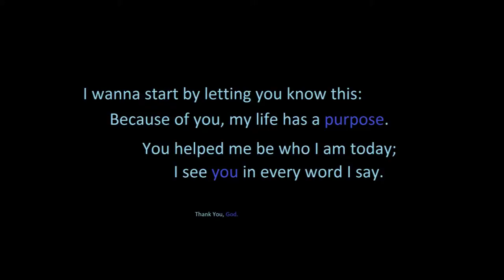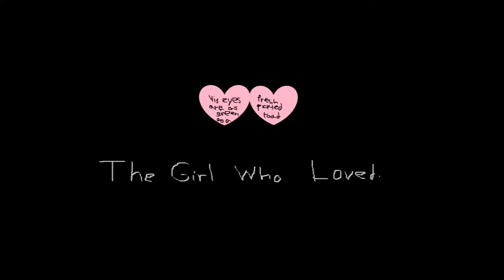Computer Art/Fanart Showcase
OK, this is all my art/ fanart so far that I have drawn on my computer. If you have seen my other vids you may recognize it. Also, I did forget a few and will be doing more so I'll definitely make more of these. I drew all the pictures (except for a few which I colored over/added text to) but I DO NOT OWN ALL THE CHARACTERS. I HAVE INCLUDED A LIST OF ALL THE CHARACTERS AND WHETHER I MADE THEM UP OR NOT. THE SONGS ARE NOT MINE. I HAVE ALSO INCLUDED THEM.

Characters:
The Green Goblin (Marvel)
Blue Moon (Mine)
Elements Design from ATLA
Kaldur'ahm (DC Comics)
Harry Potter (Harry Potter)
Rogue And Gambit [With Jason Todd Editing] (Marvel) [DC Comics]
Hermione Granger and Ron Weasley (Harry Potter)
Star Wars fan story art (My draw, not all my characters)
Luna Lovegood and Cedric Diggory (Harry Potter)
Emako (My random drawing but with Hanna's clothes from Wolf Children)
Fred and George Weasley (Harry Potter)
Rogue and Gambit [again with Jason over paint] (Marvel) [DC Comics]
Neville Longbottom and Collin Creavey (Harry Potter)
Lyrics to This Song Saved My Life with a personal twist
YJ Robin (DC Comics)
Scribbles! (Definitely me)
Ron Weasley (Harry Potter)
Joker Face (DC Comics)
Neville Longbottom (Harry Potter)
Hermione Granger (Harry Potter)
Miss Martian (DC Comics)
Rogue and Red Hood (DC and Marvel)
Random Heart (Me of course)
The Jacina Twins (Mine)
Draco Malfoy (Harry Potter)
Spiderman (Marvel)
Cloak and Dagger (Marvel)
Kitty Pryde (Marvel)
Blue Moon and Nymph (Mine)
Blue Moon, Nymph, Ms. Jacina, Shade Girl (Mine)
Ginny Weasley (Harry Potter)
Nymph (Mine)
Blue Moon (Mine but she is set in the Marvel Universe)
Shade Girl (Mine for the love of my mother)
The Deathly Hallows (duh)
Nightwing and Artemis [with an edit of Jean Grey] (Marvel and DC)
Dick Grayson from YJ thinking of Jean Grey from X-Men Anime
(Marvel and DC Comics)
M'Gann M'orzz (DC Comics)
Text overlay of YJ Wonder Girl and Wonder Woman (DC Comics)
Emma Prince (Hogwarts Character Design by Me, Hogwarts and Slytherin not owned by me)
Rogue and Red Hood edit (Edit by me Rogue and R.H. Marvel and DC property)
Redraw of Raven from Teen Titans by me (owned by DC Comics)

Songs:
Kryptonite Remix (3 Doors Down)
All The Right Moves (OneRepublic)